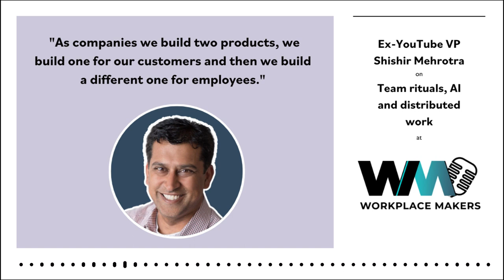Ex YouTube VP Shishir Mehrotra on team rituals, AI and distributed work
What's it like to be the CEO of a US$1.4 billion company? In this episode, we get a sneak peek.

Shishir Mehrotra is the Co-CEO of Coda and a former Vice President at YouTube. He also sits on the board of Spotify.

When we think about what companies like these create, we are focused on their products and services. However Shishir is focused on something else as well -  another product, equally vital - the workplace experience created for his employees.

Shishir has an interesting focus on the concept of 'rituals' in building a strong corporate culture. During the early days of the pandemic, he conducted a virtual dinner with leaders from notable tech firms like Slack, Pinterest, and Snowflake. The discussion aimed to understand and share the various rituals these leaders practised in their teams. What unfolded were three key revelations. We dig into these and understand why Shishir finds rituals so important.

It's clear that to him, building a strong workplace experience isn't just about providing perks or creating a pleasant environment. It's about fostering a sense of community and shared experience, which is where the idea of rituals comes into play.

I took the chance to pick Shishir's brains on the role of AI, since Coda has its own AI solutions.

We also talked about the evolution of work towards being distributed, and how we can make sense of that by looking back at where humankind has come from.

Shishir's insights are powerful for leaders of modern workplaces today.

- Nina

Join Shishir on his book writing journey by joining the Rituals of Great Teams Brains Trust

Workplace Makers is hosted and produced by Nina Fountain and team. Nina is the Founder and Workplace Strategist at The Workspace Connection. Follow the link to book a free consultation call